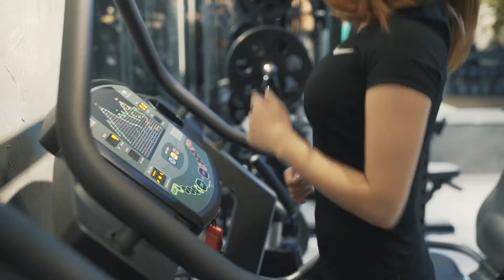y2mate com how to look more attractive you are more attractive than you think o1RHUCrZZ 8 1080p